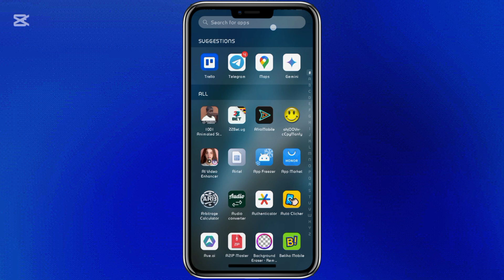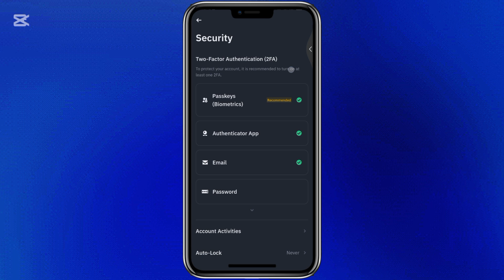How To Disable Face ID Verification From Binance App 2025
Face ID offers a convenient way to secure your Binance account, but there might be situations where you prefer to disable it. Perhaps you're experiencing issues with Face ID recognition, or you simply prefer using a different authentication method.  This video will guide you through the process of disabling Face ID verification within the Binance app, ensuring you maintain control over your account security.  Please note that the exact steps might vary slightly depending on your Binance app version and your device's operating system (iOS or Android), but the general principles remain the same.

For iPhone users, disabling Face ID for Binance is typically straightforward.  First, open the Binance app and navigate to your account settings.  This is usually represented by a profile icon or a settings cog.  Within the account settings, look for a section related to security or authentication.  Here, you should find options for managing your biometric verification methods, including Face ID.  You'll likely see a toggle or a switch next to Face ID.  Simply toggle this off to disable Face ID for the Binance app.  You might be prompted to confirm your choice with your passcode or another authentication method for security reasons.

On Android devices, the process is similar but may differ slightly depending on your phone's manufacturer and Android version.  Open the Binance app and access your account settings, usually through a profile icon or a menu button.  Look for a section related to security, login, or biometric authentication.  Here, you should find the option to disable Face ID or fingerprint authentication (if you have that enabled).  The wording might be slightly different, such as "Disable Biometric Login" or "Turn off Face Recognition."  Tap on this option and confirm your choice.  Again, you may be asked to verify your identity with a password or another security measure.

After disabling Face ID, you'll likely need to use an alternative login method, such as your Binance account password, two-factor authentication (2FA) via an authenticator app, or SMS verification.  While Face ID provides convenience, relying solely on it can be risky.  It's always a good practice to enable 2FA as an additional layer of security, even if you use Face ID.  2FA adds an extra step to the login process, requiring a time-sensitive code from an authenticator app on your phone, making it much harder for unauthorized access even if someone gains access to your password.

This video will demonstrate the exact steps to disable Face ID on both iOS and Android devices, providing clear visual instructions.  We'll also discuss the importance of alternative security measures like 2FA and password management.  Remember, maintaining the security of your Binance account is crucial, and understanding how to manage your authentication methods is a key part of that process.